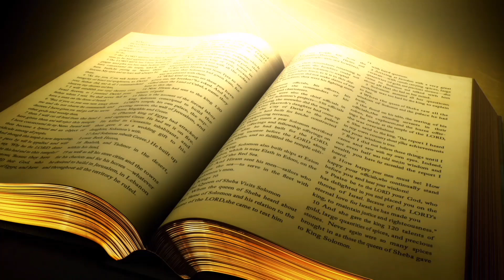Brothers vs Brothers ( Punjabi Sermon Short Part 1)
BROTHERS VS BROTHERS
PUNJABI SERMON SHORT PART 1
PSALM 133:1
GENESIS 4-1:15